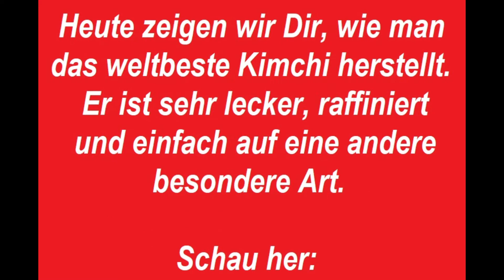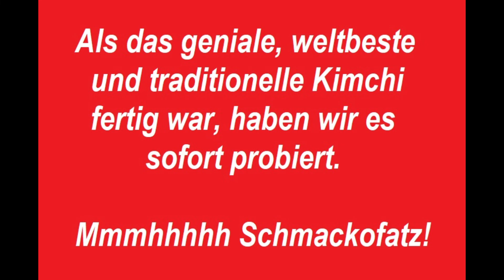Kimchi fermentiert vegan möglich raffiniert mal anders auf eine andere laktosefrei gesund lecker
In diesem Video zeigen wir Dir, wie man das weltbesten Kimchi einfach mal anders selber machen kann.

Jetzt wünschen wir Dir viel Spaß und Erfolg beim Herstellen von unserem leckeren Kimchi auf eine andere besondere Art.

Zutaten für das traditionelle Kimchi:

2         Chinakohl
3 EL   Normales Speisesalz
1        Daikon Rettich = Weißer Winterrettich (ca. 20 cm)
2-3     Karotten
1        Apfel
1        Birne
1        Bund Frühlingszwiebeln
4        Knoblauchzehen
1        Ingwer (ca. 3 cm)
1        Zwiebel
½ l     Kaltes Wasser
4 EL  Reismehl
2 EL  Koreanisches Gochugaru alternativ Chilipulver
8 EL  Fischsauce alternativ Sojasauce für veganes Kimchi
1 EL  Weißer oder brauner Zucker

Außerdem wird benötigt:
Großes Behältnis für den Chinakohl
Gemüseschäler
Messer
Schneidebrett
Große Schüssel für das Gemüse und später fürs Kimchi
Topf für die Sauce
Hohes Gefäß zum Mixen von Ingwer, Knoblauch und Zwiebel
Pürierstab
2 Gläser mit 1,5 l Inhalt

Zubereitung:

Vom Chinakohl die Enden abschneiden, damit man die Blätter einzeln abnehmen kann. Diese gründlich waschen, in grobe Stücke schneiden, in ein großes Gefäß geben, gut einsalzen und öfters durchkneten. Er kann solange in der Salzlake liegen bleiben, bis der Rest fertig ist. Das Salz wird später wieder abgewaschen. Es dient dazu, dem Chinakohl das Wasser zu entziehen und ihn haltbar zu machen.

Das Gemüse zuerst waschen, schälen, entkernen, in kleine Stifte schneiden und in eine große Schüssel legen.

In ½ l kaltes Wasser 4 EL Reismehl einrühren und unter ständigem Rühren aufkochen lassen. Vorsicht, dass es nicht anbrennt. Die Konsistenz sollte sehr dickflüssig sein. Weitere 5 Minuten köcheln lassen und den Topf zur Seite stellen.

Für die Kimchi-Sauce wird in dem Reismehl-Wasser-Gemisch koreanisches Gochugaru, Fischsauce und Zucker hinzugegeben, alles gut vermischen und das Ganze erkalten lassen.

Knoblauchzehen, Ingwer und Zwiebeln schälen, zerkleinern und in ein höheres Gefäß geben. Mit dem Pürierstab pürieren, zu dem erkalteten Kimchi-Gemisch geben und gut vermengen. Jetzt ist die Kimchi-Sauce fertig. Diese über das in Streifen geschnittene Gemüse geben und erneut vermischen.

Der Chinakohl muss vom Salz befreit werden, daher wird er sehr gut ausgewaschen. Jetzt fest trocken pressen, bis kein Wasser mehr austritt.

Das Gemüse-Kimchi-Gemisch über den Chinakohl geben, gut vermischen und erneut abschmecken. Beim Fermentieren wird sich der Geschmack noch etwas verändern.

Das Kimchi in saubere Behältnisse geben. Wir verwenden Gläser mit Bügelverschluss. Es entstehen während der Fermentation Gase und Druck und bei diesen Gläsern ist der Vorteil, dass Überdruck nach Außen aber keine Luft ins Innere gelangen kann.

Es kann passieren, dass Flüssigkeit austritt, daher stellen wir die Gläser in ein Behältnis, das die Flüssigkeit auffangen würde.

Beim jedem Vorgang darauf achten, dass der obere Rand und die Gläser sauber bleiben. Das Kimchi kann abgefüllt und in das Glas reingepresst werden, damit so wenig Sauerstoff als möglich, drin bleibt. Bis zum Rand mindestens 2-3 cm Abstand halten.

Die Gläser bleiben 1-2 Tage draußen bei Zimmertemperatur stehen. Danach werden sie geöffnet. Die Gläser können beim Öffnen zischen und der Inhalt blubbern. Das ist normal. Den Inhalt erneut kräftig runterdrücken, damit alles wieder zusammengepresst wird. Die oben entstandene Flüssigkeit drin lassen. Das Kimchi hat jetzt einen leicht säuerlichen Geschmack.

Jetzt kommen die Behältnisse für 5-7 Tage zum Reifen in den Kühlschrank.

Danach ist das Kimchi fertig. Es ist für 6-12 Monate im Kühlschrank haltbar.

TIPPS/Hinweise:

Durch die Milchsäurebakterien entsteht eine Umwandlung von Zucker in Säure und dadurch wird das Gemüse haltbar. Außerdem unterstützen sie die Verdauung, wirken positiv auf eine gesunde Darmflora, welche die Abwehrkräfte des Körpers stärkt. Kimchi hilft bei Darmbeschwerden wie Reizdarm, hat kaum Kalorien und ist laktosefrei. Vitamine B1, B2 und B12 werden von den Milchsäurebakterien hergestellt. Durch Knoblauch, Ingwer und Chili wird der Kreislauf angekurbelt und der Cholesterinspiegel im Blut gesenkt.

Es passt als Vorspeise oder zu unterschiedlichen Gerichten als Beilage.
Das Kimchi sollte roh gegessen und nicht erhitzt werden, da die Milchsäurebakterien keine Temperaturen über 43° C vertragen.

Es kann aber sein, dass das Kimchi im Laufe der Zeit zu sauer wird. Damit es nicht entsorgt, sondern nachhaltig verarbeitet wird, kann es z.B. zur Kimchi-Suppe verarbeitet werden. Sie hat allerdings nicht mehr die positiven Eigenschaften des reinen Kimchi.

Es sind auch andere Varianten möglich z.B. mit Gurken , Bärlauch, usw.